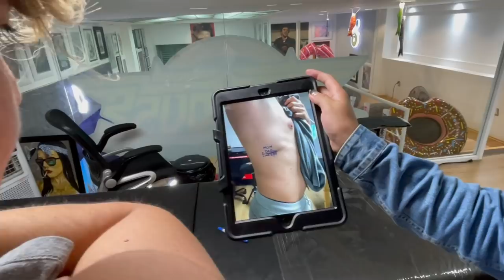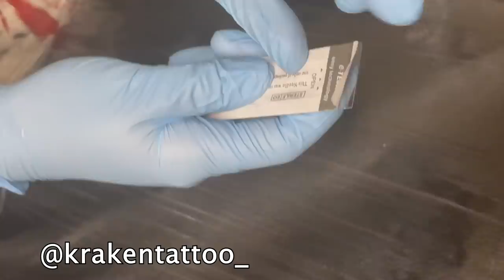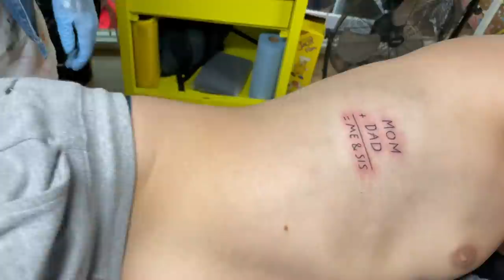Me fui a tatuar las costillas con @nickboltfame | Damian Cervantes